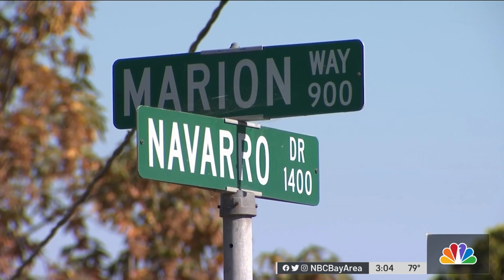Deadly Shooting at House Party in Sunnyvale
One man is dead and another one in the hospital following a shooting at a large house party in Sunnyvale. Neighbors say the location of the shooting is a short-term rental home and hope the city takes notice of the incident. Thom Jensen reports.